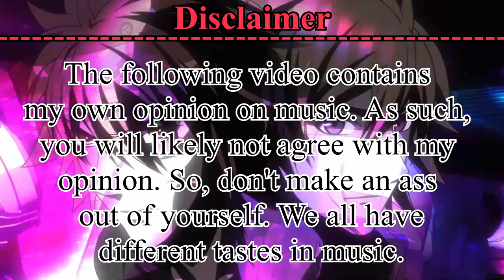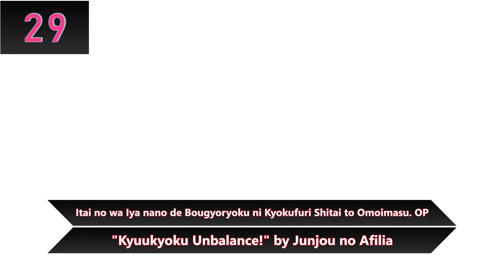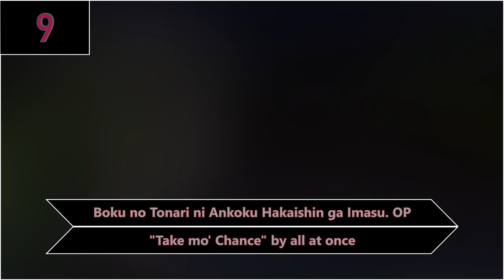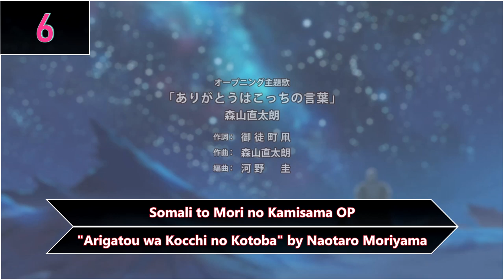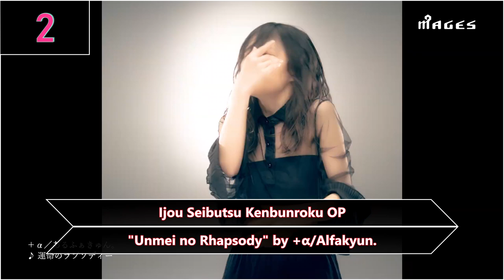Top 40 Anime Openings of Winter 2020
New Decade, new Year, therefore new anime season. As such, I gotta temporarily get out of Youtube retirement and post my Top Anime Openings of Winter 2020. And what a better way to start the new decade with one of the worst anime seasons ever for anime openings.

Notes:
- Rankings are based on music. I don't care about pretentious stuff like animation or song fit to a show.
- You'd think I'd wait for Boku no Hero Academia S4's KANA-BOON opening song. But I don't care enough to wait for that. So it might as well be my final version list.
- I am however waiting for the new ED because Ryokuousyoku Syakai is amazing.
- This season is so bad that the #1 Opening spot was too obvious. It's literally the only choice possible.

List of Anime Titles and Songs used in this video:

22/7 OP - "Muzui" by 22/7
ARP Backstage Pass OP - "Burn it up" by ARP
Ahiru no Sora OP 2 - "Never Mind" by flumpool
BanG Dream! 3rd Season OP 1 - "Initial" by Poppin'Party
Black Clover OP 10 - "Black Catcher" by Vickeblanka
Boku no Tonari ni Ankoku Hakaishin ga Imasu. OP - "Take mo' Chance" by all at once
Darwin's Game OP - "CHAIN" by ASCA
Detective Conan OP 51 - "Makka na Lip" by WANDS
Dorohedoro OP - "Welcome to Chaos" by (K)NoW_NAME:Ayaka Tachibana
Eizouken ni wa Te wo Dasu na! OP - "Easy Breezy" by chelmico
Haikyuu!!: To the Top OP - "PHOENIX" by BURNOUT SYNDROMES
Hatena☆Illusion OP - "Magic Worlds" by Liyuu
Housekishou Richard-shi no Nazo Kantei OP - "Houseki no Umareru Toki" by Nagi Yanagi
ID:Invaded OP - "Mr. Fixer" by Sou
Ijou Seibutsu Kenbunroku OP - "Unmei no Rhapsody" by +α/Alfakyun.
Infinite Dendrogram OP - "Unbreakable" by Aoi Yuuki
Ishuzoku Reviewers OP - "Ikouze☆Paradise" by Junji Majima, Yuusuke Kobayashi, Miyu Tomita
Itai no wa Iya nano de Bougyoryoku ni Kyokufuri Shitai to Omoimasu. OP - "Kyuukyoku Unbalance!" by Junjou no Afilia
Jibaku Shounen Hanako-kun OP - "No.7" by Jibaku Shounen Band
Koisuru Asteroid OP - "Aruite Ikou!" by Nao Touyama
Kotodama Shoujo the Animation: Microphone Soul Spinners OP - "Microphone soul spinners!" by Microphone soul spinners
Kuutei Dragons OP - "Gunjou" by Yoh Kamiyama
Kyokou Suiri OP - "Mononoke in the Fiction" by Uso to Chameleon
Magia Record: Mahou Shoujo Madoka☆Magica Gaiden OP - "Gomakashi" by TrySail
Majutsushi Orphen Hagure Tabi OP - "Calling U" by buzz★Vibes
Murenase! Seton Gakuen OP - "Gakuen Soukan Zoo" by Hina Kino, Haruki Ishiya, Yume Miyamoto, Misaki Kuno, Konomi Kohara, Sora Tokui
Nanatsu no Taizai: Kamigami no Gekirin OP 2 - "delete" by SID
Nekopara OP - "Shiny Happy Days" by Yuki Yagi, Iori Saeki, Shiori Izawa, Miku Itou, Yuri Noguchi, Marin Mizutani
Oda Cinnamon Nobunaga OP - "Sunny Sunny Girl◎" by Akane Kumada
Oshi ga Budoukan Ittekuretara Shinu OP - "Clover wish" by ChamJam
Pet OP - "Chou no Tobu Suisou" by TK from Ling Tosite Sigure
Plunderer OP - "Plunderer" by Miku Itou
Rikei ga Koi ni Ochita no de Shoumei shitemita. OP - "PARADOX" by Sora Amamiya
Runway de Waratte OP - "LION" by Ami Sakaguchi
Show By Rock!! Mashumairesh!! OP - "Hiromenes" by Mashumairesh!!
Somali to Mori no Kamisama OP - "Arigatou wa Kocchi no Kotoba" by Naotaro Moriyama
Toaru Kagaku no Railgun 3 OP 1 - "final phase" by fripSide
Uchi Tama?! Uchi no Tama Shirimasen ka? OP - "Friends" by wacci
Youkai Watch Jam: Youkai Gakuen Y - N to no Souguu OP - "Gingira Ginga" by Sutopuri
number24 OP - "SET!" by Masanori Kobayashi